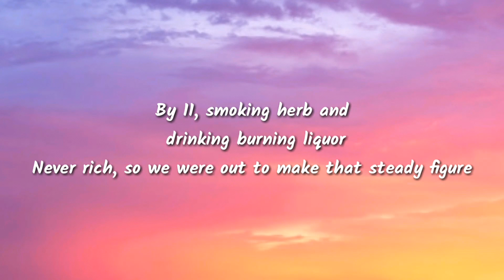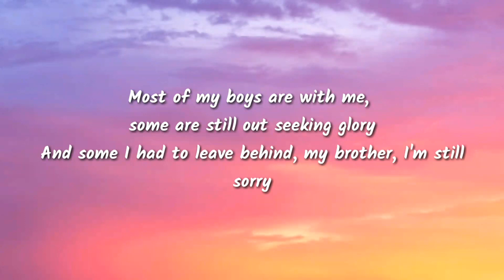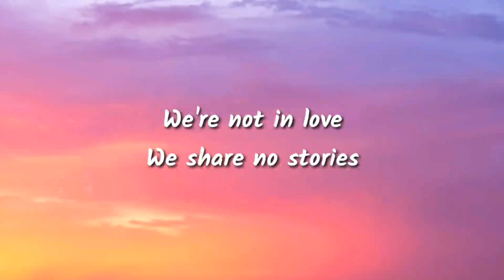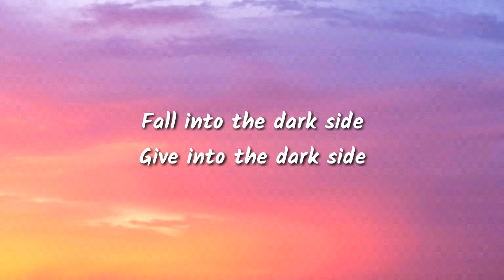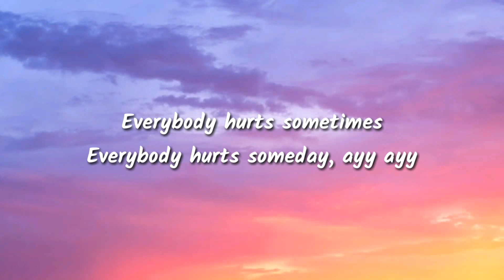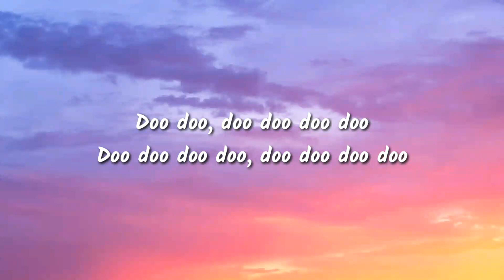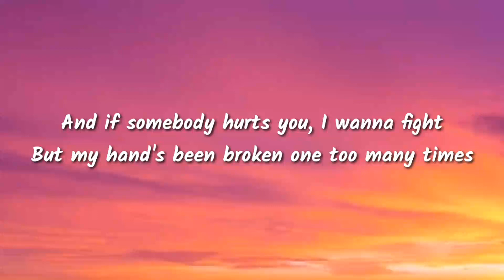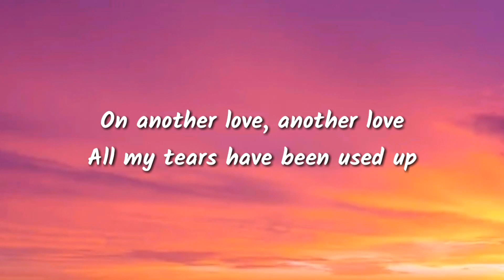Lukas Graham - 7 Years ( lyrics jukebox )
HASTAGE
*no copyright infiringement are intended on any of my videos ,
the take down immediately . enjoy the music .

new upload _______________________________________________________________

" faie use for purpose such as criticism , comments , news reporting ,